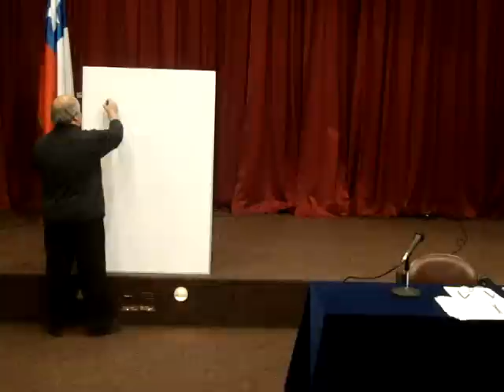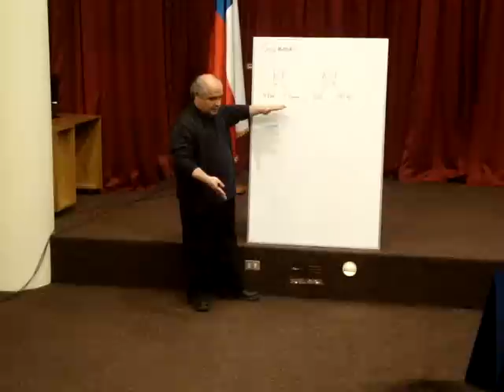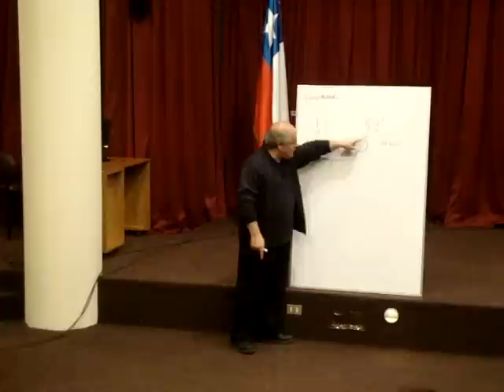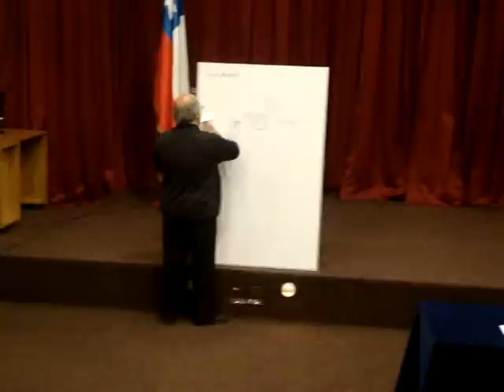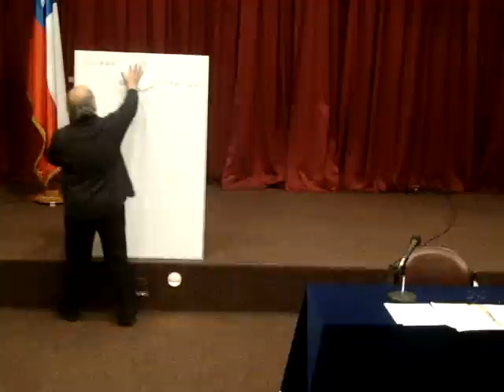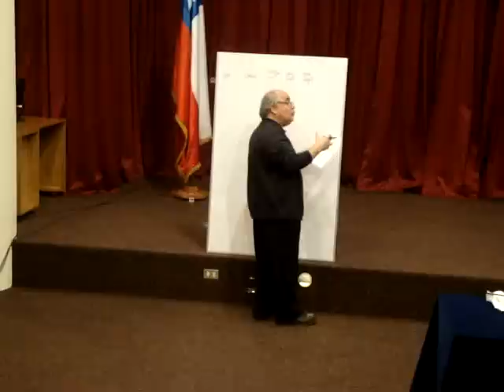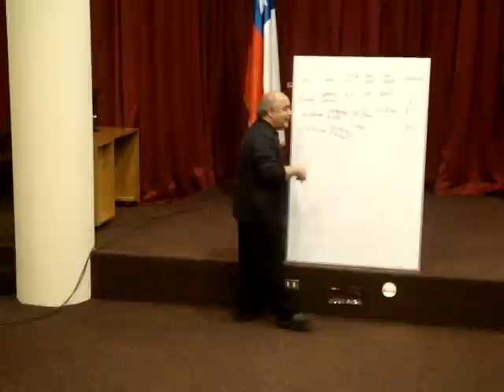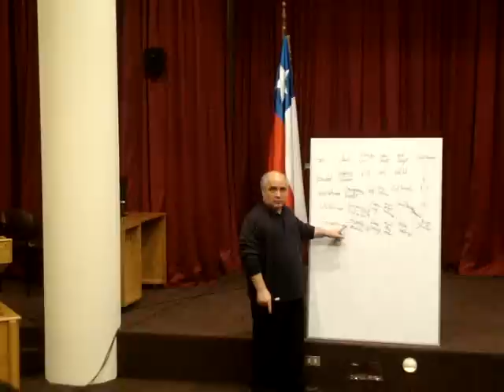Carlos Pérez Soto "La idea de Lucha de clases en el marxismo" Sesión 3 (parte 1)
Clase del compañero profesor de física en el aula mayor edificio ibc en la pucv. La actividad forma parte de una serie de cursos promovidos por la Universidad Popular de Valparaiso.         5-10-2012